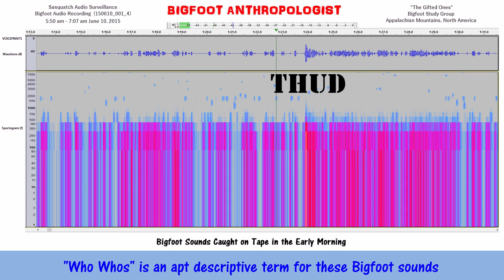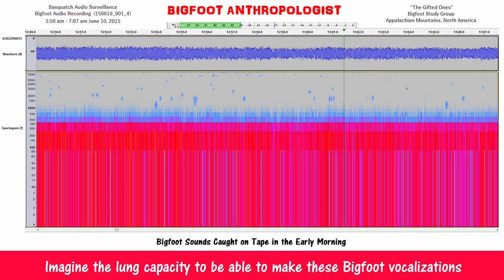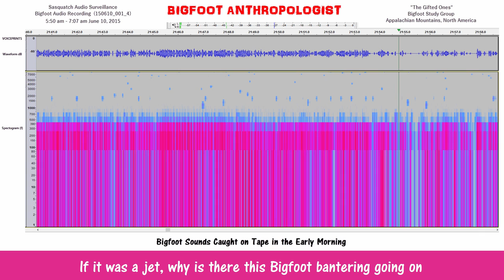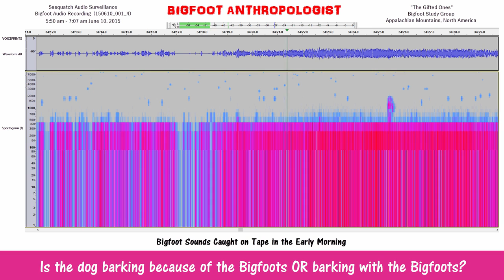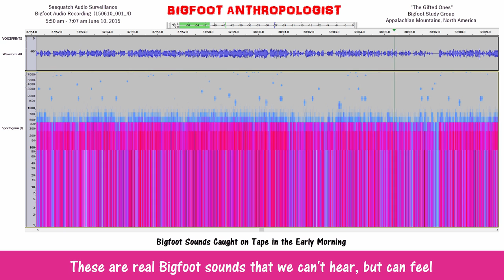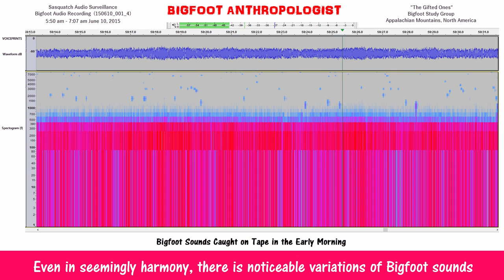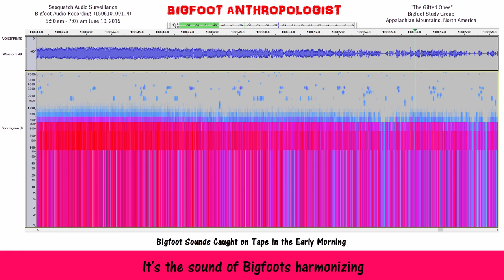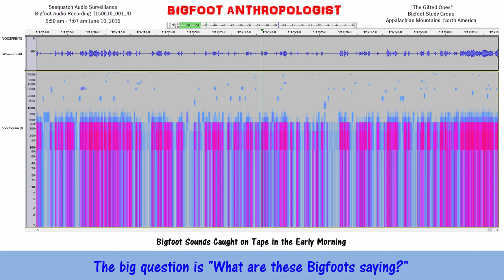Bigfoot Sounds Caught on Tape in the Early Morning - Bigfoot Audio Recording (150610_001_4)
What does Bigfoot sound like at daybreak?  "Bigfoot Sounds Caught on Tape in the Early Morning" allows you the opportunity to listen in on a group of Bigfoots to find out for yourself!

This Bigfoot audio recording (150610_001_4) starts out with a series of Ape-Like sounds of Bigfoot that I call "Who Whos."

Who knew (certainly I didn't) that "Who Who" is another name for Bigfoot. This, according to a 9/21/2011 BIGFOOT EVIDENCE.COM article entitled Names for Bigfoot.

With this in mind my naming these Bigfoot sounds as"Who Whos" is not only an apt descriptive term for these Bigfoot sounds, it also turns out to be yet another name for Bigfoot AKA Sasquatch!

 These Bigfoot sounds are similar to the "Who Who Whos" of Apes.
 Also of note is the fact that there many names for Bigfoot that include the term "Ape," including the term "Skunk Ape."

Bigfoot sounds such as these, although Ape-Like sounding, are much more complex than just whoops.  These Bigfoot sounds are like listening to a foreign language.

I call this "Conversational Sasquatch" using "Bigfoot Morse Code."

For the record, this is my own terminology to describe Bigfoot sounds.  After all, no one had ever heard these sounds before my discoveries.  I'm having to make up a new nomenclature for many of these previously unknown and unheard sounds of Bigfoot.

By my breaking the "Bigfoot Sound Barrier," we can hear these sounds.

Before my discovery, these Sasquatch sounds would be invisible to our ears.  With our limited range of hearing,  most Bigfoot sounds such as these in this Bigfoot audio recording, would be beyond the range of human hearing.

These are some of the more unique Bigfoot vocalizations in terms of language.  Bigfoot sounds on YouTube that you can only hear here are indeed real Bigfoot sounds worthy of further study by linguists and other specialists.   The following Bigfoot sounds caught on tape in the early morning are real and are available for study.

Imagine the lung capacity to be able to make these Bigfoot vocalizations.

Don't think that these are Bigfoot sounds?  Listen to the individual Squatches.   If this is a jet, why is there Bigfoot sounds before and after the roar?  If it was a jet, why is there this Bigfoot bantering going on.  Not engine noise, but rather the sounds of Bigfoot in the morning.  Humans cannot make these sounds naturally, but Squatches can and do.

15:34 These, on the other hand to be truthful, could be the sound of cars.

The CLICK may have been the signal that trigged this Bigfoot vocalization.

33:22  Is the dog barking because of the Bigfoots OR barking with the Bigfoots?

34:48  Is this Bigfoot infrasound?

This Bigfoot group sounds to be very active at this time of the morning.

50:44   These thundering sounds of Bigfoot, I interpret as infrasounds.  It's not just one loud noise, there is variation in these Bigfoot sounds.  Even in seemingly harmony, there is noticeable variations of Bigfoot sounds.

1:01:40   Within this Bigfoot vocalization, sounds like there is some intruding car noise.

1:02:53   It's the sound of Bigfoots harmonizing.  If it was engine noise, why all of the breaks in the sound?

It is in the quieter moments that it's really evident that these are the sounds of Sasquatch.

1:13:38  Clicks are important signals to Bigfoot AKA Sasquatch.

1:14:56   The correlation between clicks and Sasquatch Bigfoot vocalizations is of note.

Motor engines cannot produced the nuances heard here.  It's Bigfoot.

1:14:44 Again, a click before a Bigfoot Sasquatch vocalization.

The big question is "What are these Bigfoots saying?"

5:50 am - 7:07 am June 10, 2015

Audacity

Sasquatch Bioacoustic